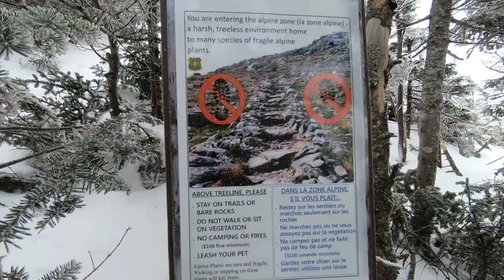Winter Hiking the Whites episode #1 Mt Liberty and Mt Flume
Winter Hiking the Whites  episode #1
 Mt Liberty and Mt Flume

Come along on a fun New Years Eve hike in the White Mountains of NH with us as we tackle a couple more peaks of the NH48 4000 footers!